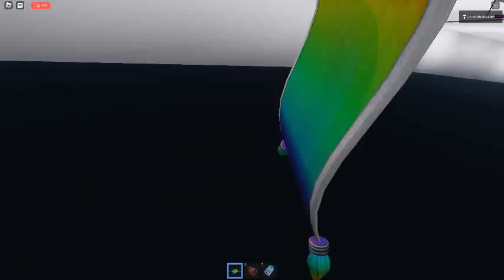Ceiling Fan 10896 In Toucan Fan's Haunted Fan Land